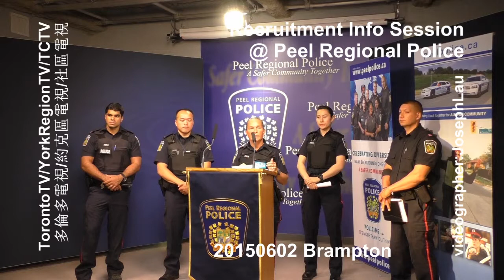Peel Regional Police 20150602